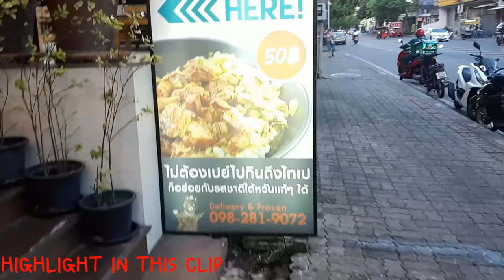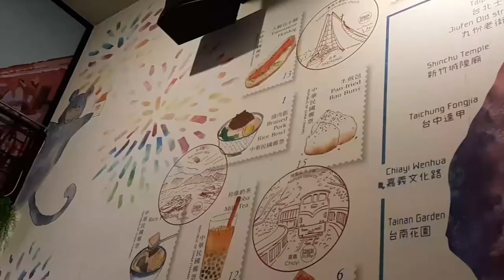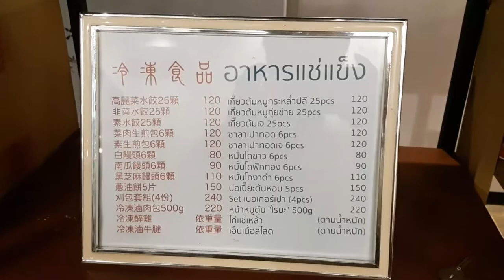กินให้สุด หยุดที่ล็อกดาวน์!!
ฮั้นแน่ กลับมาเจออีกแล้ว คราวนี้ จะพาไปชิลที่ ร้านไต้หวันจ๋านะครับ อยู่ใกล้ ๆ นี้เอง อุดมสุขนะครับ โดยร้านมีสโลแกนไว้ว่า "ไม่ต้องเปย์ไปถึงไทเป ก็อร่อย ๆ กับรสชาติไต้หวันแท้ ๆ ได้" นะครับ ปล.คลิปนี้ถ่ายไว้ก่อนล็อกดาวน์นะจ๊ะ ไปชิลกันดีกว่าจร้าาา